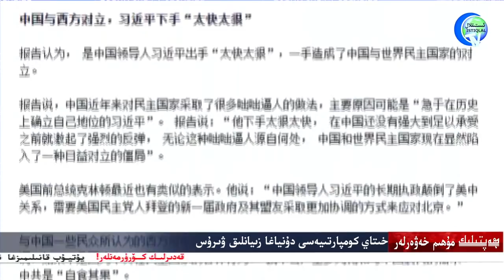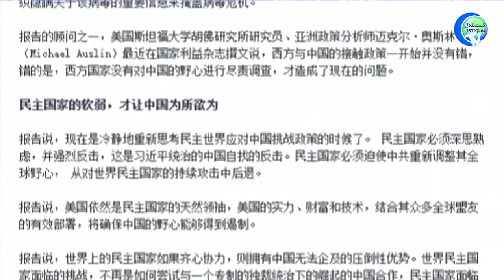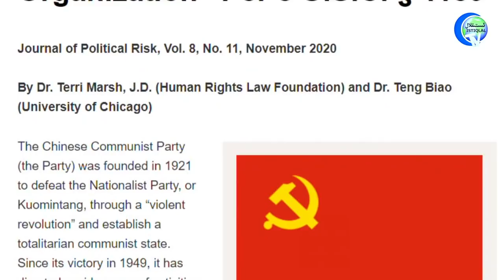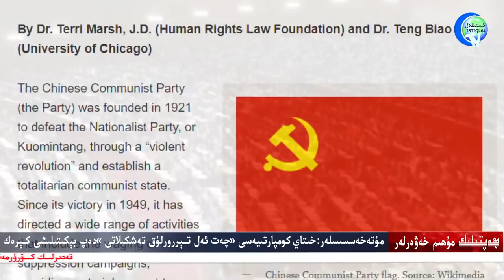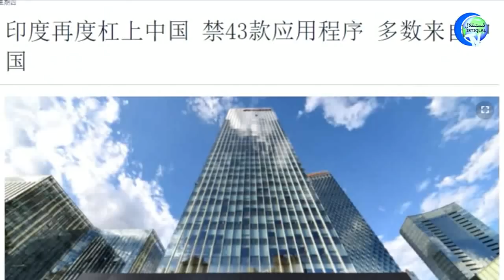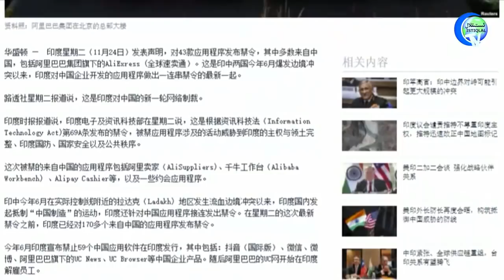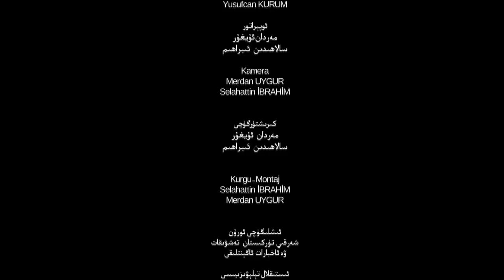ھەپتىلىك مۇھىم خەۋەرلەر ۋە ئانالىز 2020-11-29